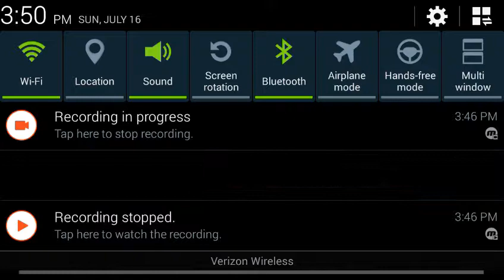Pixel gun 3d part1 ep2